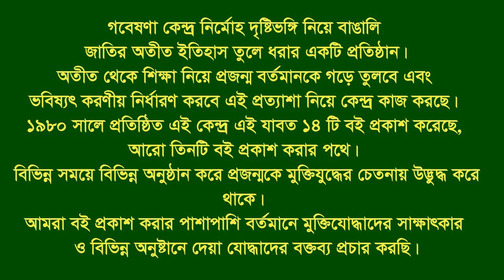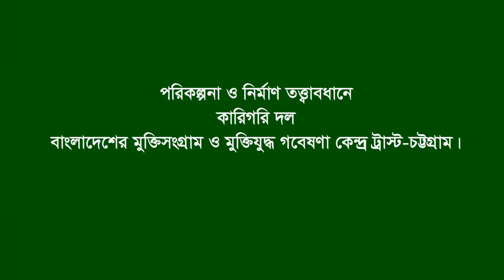Interview of Towfiqul Islam Chowdhury * Raozan. CTG. Eye witness.